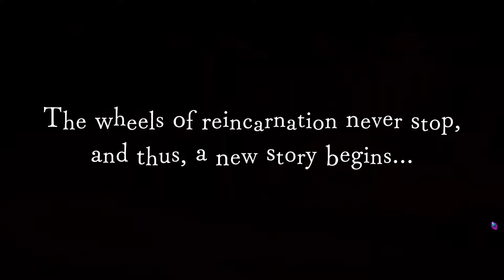Disgaea 6 part 12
Episode 6: Lord of the Ka-Chings (part 2)

Timeline
00:00 - Royal Chamber
04:16 - Small talk 19
05:20 - Royal Chamber II
11:28 - Story Narration 5
13:04 - Spoiler Ep. 7

Release = 2022